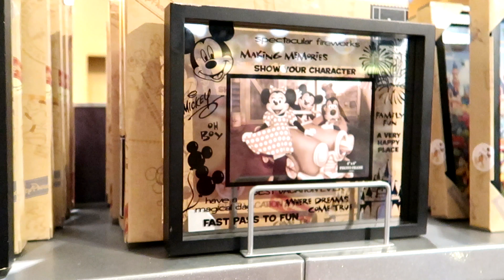Basin & Everything Pop Shopping | Disney World Vlog September 2017 Day 2 Part 4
In this week's Disney World vlog we eat dinner at 1900 Park Fare in Disney World's Grand Floridian resort. We meet some great characters like Cinderella, Anastasia and Drizella. Then we head upstairs to look around the Basin store before heading back to Pop Century and shop in their Everything Pop store.